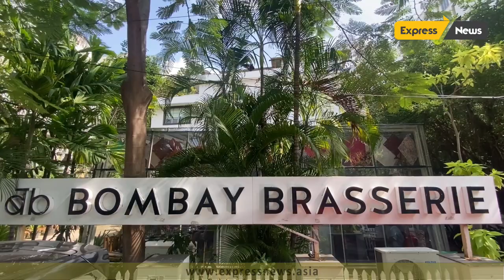Bombay Brasserie reopens in College Road || Express News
Chennai:
Situated in a beautiful colonial style bungalow in Nungambakkam on College Road, Bombay Brasserie has reopened its doors after a short break and is back with a fresh look and an all-new menu, both inspired by the rich diversity of Indian regions, cultures and cuisines, reimagined with a contemporary flair. The new menu will be available at the newly refurbished College Road outlet as well as the Adyar location of the brand.

 The sprawling transparent glass house seating is the main highlight of the space that encompasses a vibrant handmade kite lighting feature suspended from the double height ceiling painting a buoyant picture of India’s spirited and multi-cultural harvest season. A tribute to the locals’ love for the heartwarming, chicory-laced brewed coffee can be seen on our beautiful kaapi wall with a collection of quintessential South Indian style coffee tumblers traditionally called, brass ‘debaras’. Take a moment to marvel at the Incredible India wall adorned with a series of picture frames representing India’s rich history through paintings, maps and recipe books. With a prolific heritage of handcrafted and hand painted wooden dolls, an entire wall is dedicated to pay ode to this unique Indian craft.

The new food menu pays homage to many of India’s distinctive ingredients some of which are remote and sourced specially such as Black Stone Flower, Bhoot Jolokia, and many more from across the lengths and breadths of India, along with regional Indian specialties presented with our progressive spin. The menus’ latest Small Plates comprise of texture rich Hot Kadhi Samosa Chaat, South-inspired Mushroom Pepper Taco and a crunchy Street Fried Chicken. Hot Plates and Street Grills have additions like the street inspired Paraath Paneer, and Charminar Murg Boti. The Big Plates and Biryanis comprises of the unique Pulled Jackfruit Masala with Curried Butter Parotta, home-style garam masala inspired Punjabi Cooker Chicken and the Egg Tadka Biryani. New Desserts include the indulgent Chocolate Rocky Road and Bombay Ice Cream Sandwich. The old crowd favourites like Aam Papad Paneer, Kashmiri Naan Kebab, Naga Gosht Pepper Wings, Fiery Thecha Prawns, Paneer Sirka Pyaz, Mario’s Mango Prawns & Coconut Rice, Chatka Chhole Kulche, and Anglo-Indian Bread Pudding have also made it to the new menu.

The new desi mocktails list includes The Indian Rose – a spiced, and creamy version of the ruby coloured 90’s special rose syrup, Curry Leaf and Keri Mojito – a raw mango refresher with a curry leaf twist, and Satrangi Atrangi – a progressive spin on our everyday tea.

Ranjan Chakraborty, Business Head, Bombay Brasserie says, “We are thrilled to reopen Bombay Brasserie in College Road with a completely fresh vibe and menu. We are confident that our discerning guests will love the all-new dining experience surrounded by a unique design that seamlessly weaves together India's rich heritage of art, crafts, and nostalgic elements, immersing you in an armchair journey through the country's diverse cultural tapestry. The new menu, thoughtfully curated, features dishes that inspire curiosity, interaction and evoke cherished memories while staying true to India’s culinary lineage”.

Address: 03, College Lane, Nungambakkam, Chennai 600006, Tamil Nadu
Timings: Monday to Sunday, 12noon to 4pm & 7pm to 11pm